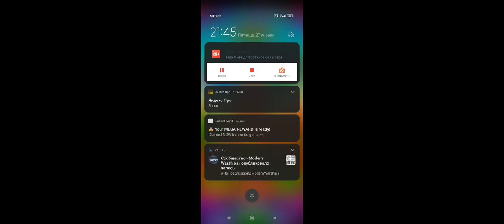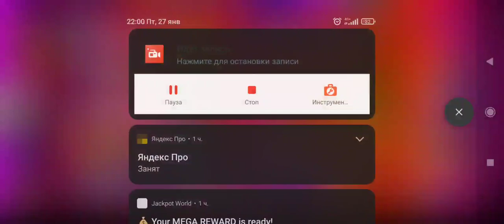Jackpot World топ джекпот на последних минутах видео